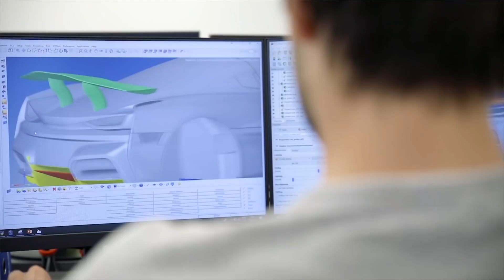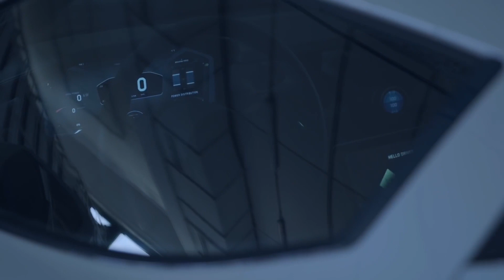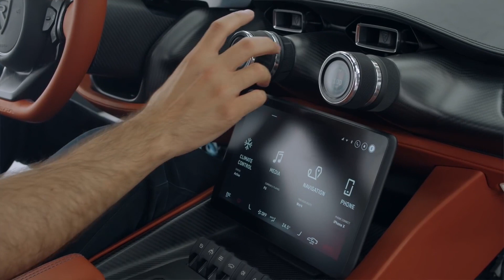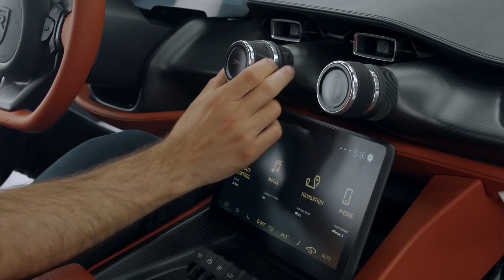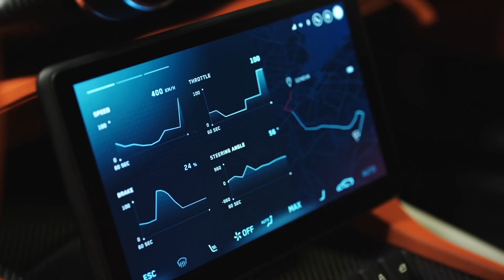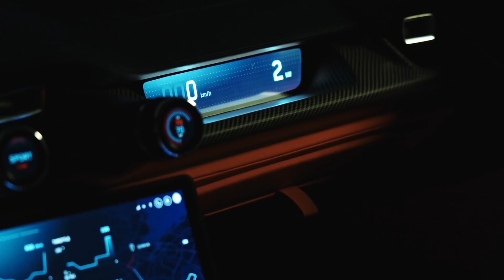Rimac Nevera Electric Hypercar Revealed Interior & Exterior Design Details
Today, hypercar manufacturer and electric technology specialist, Rimac Automobili, unveiled the production version of the C_Two, now becoming the Nevera, an all-electric, 1914hp, 258mph, €2m hypercar designed and engineered to unleash an unprecedented level of performance.

The Nevera is the production-ready iteration of the Rimac C_Two concept car, which was revealed at the International Geneva Motor Show in 2018. Since then, Rimac’s engineers have refined their new flagship on every level during an extensive development program, in the pursuit of the ultimate electric hypercar driving experience. With the majority of key components of the Nevera developed in-house at Rimac’s HQ in Croatia, all systems have been improved and enhanced since the initial prototypes to deliver on the ambitious performance targets set for at the beginning of the project in 2018.
“This is it. This is the car I had in mind when I embarked on the ‘impossible’ journey ten years ago. All our hard work has resulted in the Nevera – our record-breaking hypercar. This car was born to outperform, and to raise the bar, redefining the norm for performance cars. And not only in performance – but as an all-around package.

When we first revealed the C_Two, we set our targets extremely high. There was nothing else that could even come close to matching the car’s cutting-edge electric powertrain and extreme performance. But for us, that was only the starting point,” explains Mate Rimac, Founder and CEO of Rimac Automobili.

“Everyone at Rimac is driven by curiosity and a desire to push things to the absolute limit. With its combination of everyday use and 1914hp performance, the Nevera proves what is possible when there are no restraints placed on technology, development, or ambition. We have now unveiled a car that pushes the hypercar market to a higher level, we have utilized the full potential of the electric powertrain today, proving what we’ve always been saying – that electric hypercar, in the form of the Nevera, is beyond exciting, and that is as thrilling on the track, as it is cosseting crossing continents.”

“We will be making just 150 examples of the Nevera, every single unit crafted in Croatia from passion and admiration for cars.”

Underlining his own commitment to the project, Mate Rimac will personally test and sign off each of the Neveras, before they are delivered to customers from the company’s current production site on the outskirts of Zagreb, Croatia.